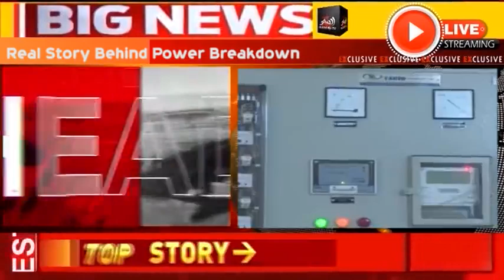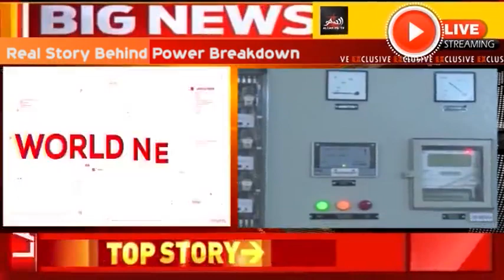electricity breakdown in pakistan